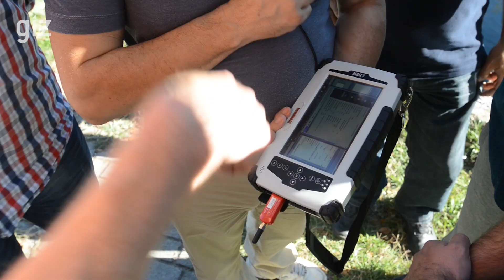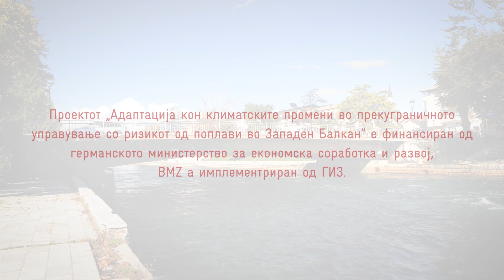Подобрување на системот за рано предупредување од поплави во сливот на реката Дрим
Градењето ефикасен систем за предупредување од поплави е клучен фактор во справувањето со вакви природни катастрофи. ГИЗ од 2012 година работи на оваа проблематика во регионот.

Погледнете го видеото кое го сними ГИЗ за практичните обуки на управите за хидрометеоролошки работи од земјите по течението на реката Дрим како да ги користат технолошките можности при справување со поплавите.